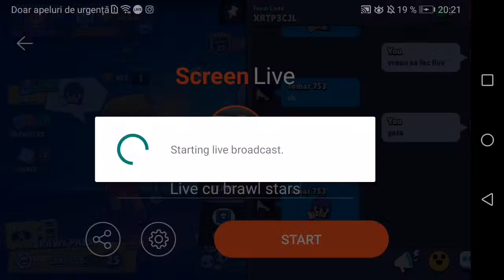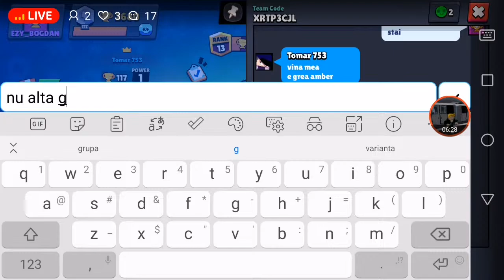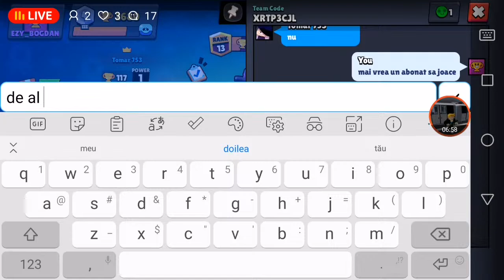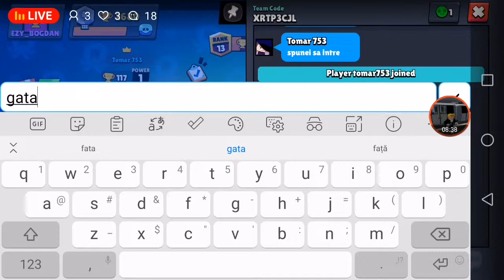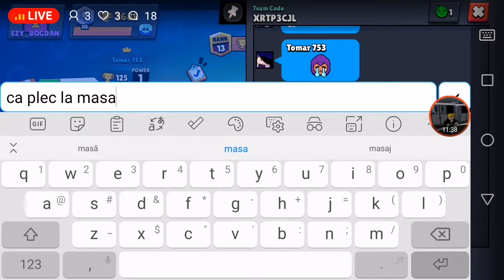Live cu brawl stars